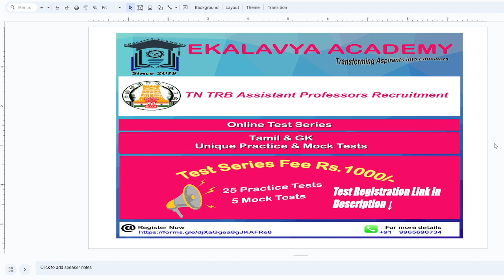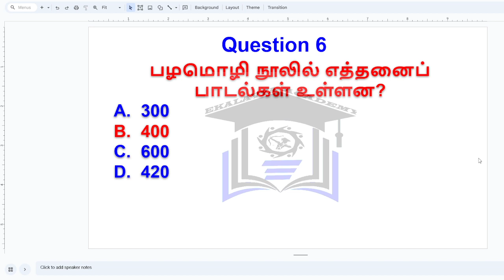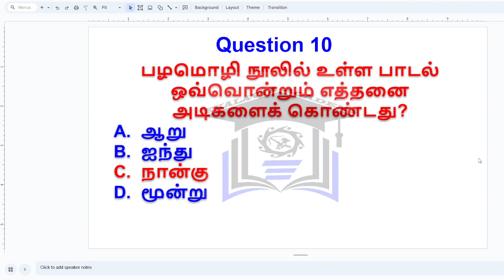TN TRB Arts College Assistant professor Tamil Questions & Answers Day 17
Hard Copy Study material for "TRB Assistant Professor GK - Current Affairs" with an affordable price.
Cost of the material: Rs. 600/-. It includes 40 Practice Tests on GK - Current Affairs with explanations.
Mode of Payment: GPay/Phonepe (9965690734)

Online Test Series for Paper 1 - GK and Tamil